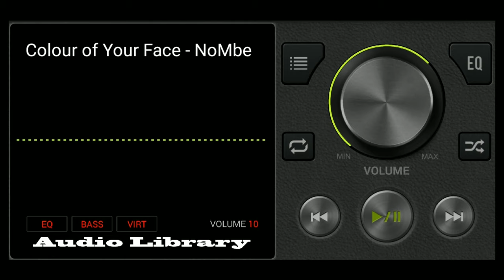Colour of Your Face - NoMbe // Youtube no copyright music free download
recomended for your backsound music